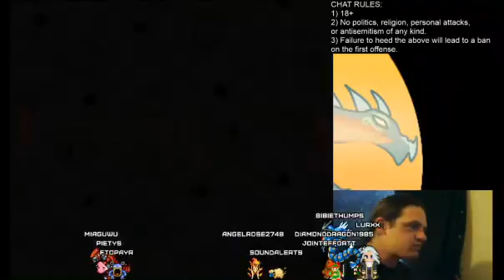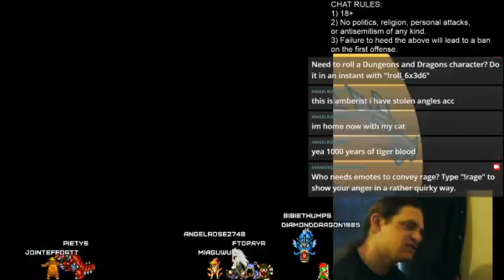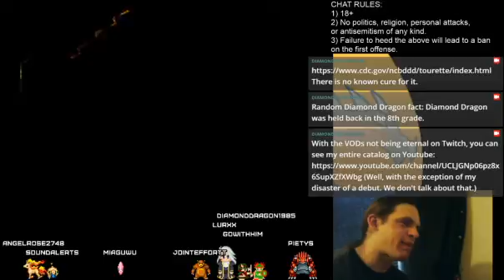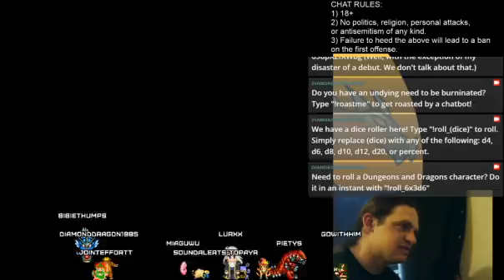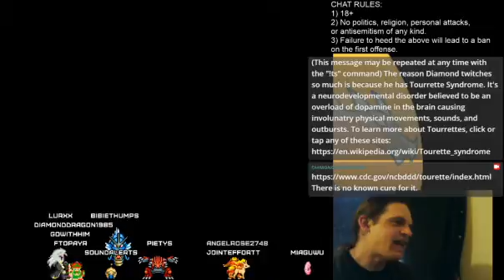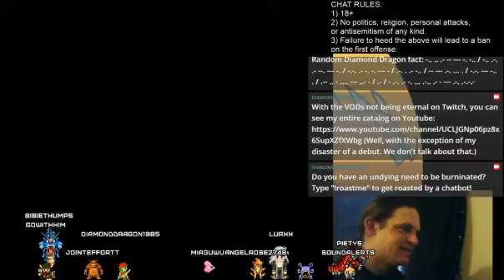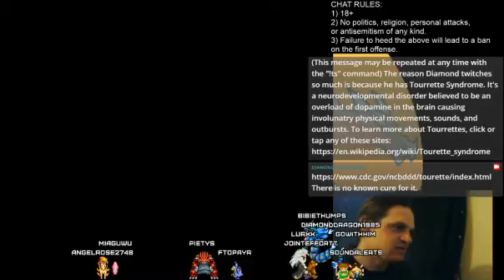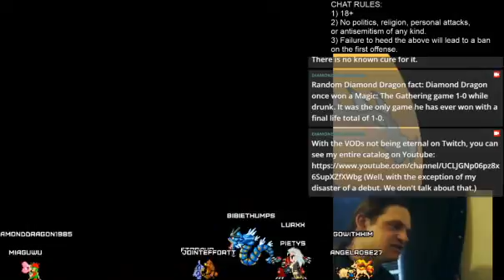Super Mario RPG Legend Of The Seven Stars No Gear 3: Bowser, King Of Getting Mallow Off My Party!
In this part, we see what Bowser wants. Could an alliance between two blood rivals be in the works?